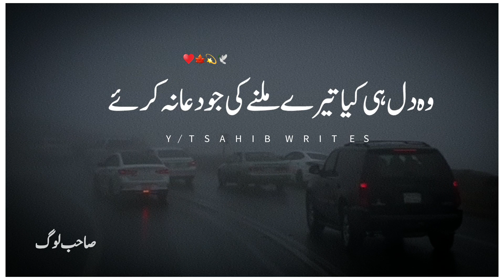Khuda kisi ko kisi pay fida na kare | urdu poetry | sad urdu poetry | urdu shayari | whatsapp status